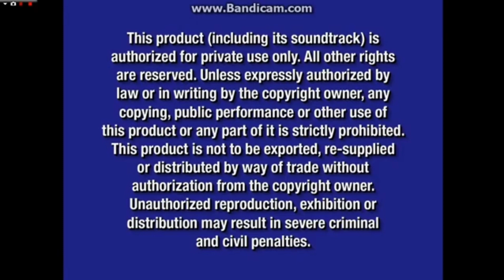Timon And Pumbaa At The Cinema Opening To Potty Time With Bear 2004 DVD